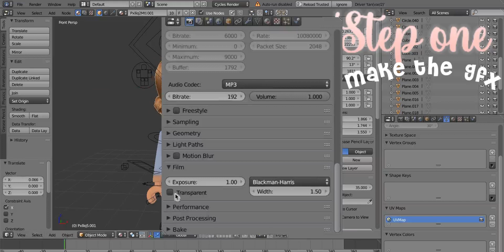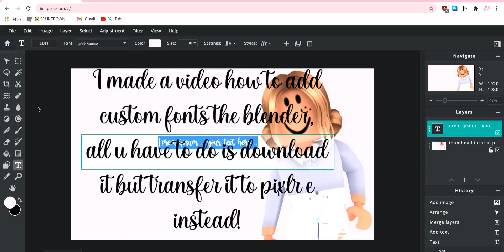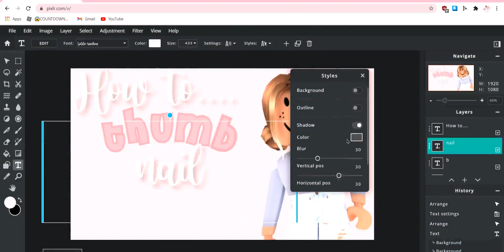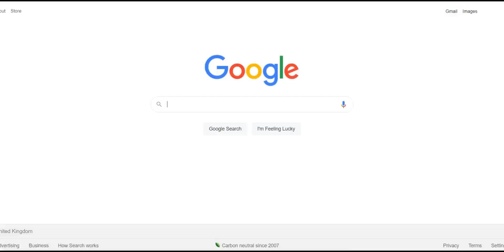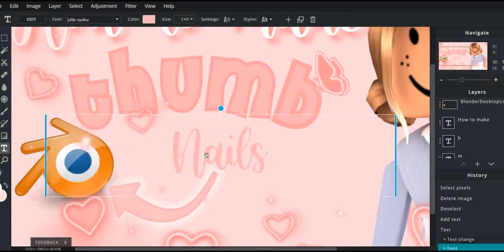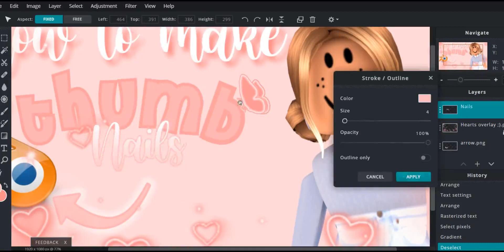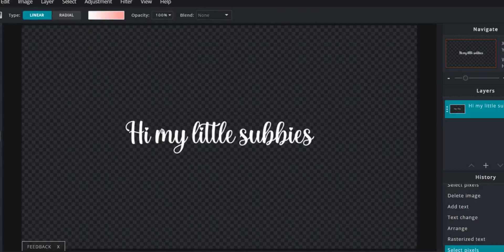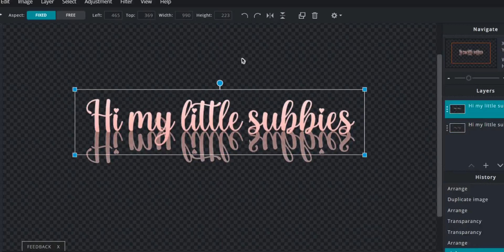How to make a CUSTOM thumbnail! easy step by step tutorial! | Pxlliq